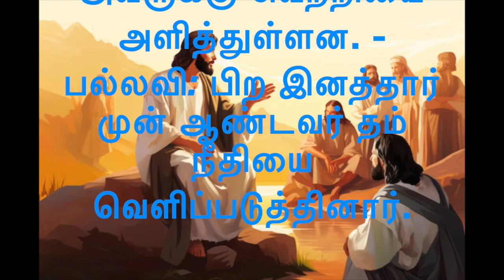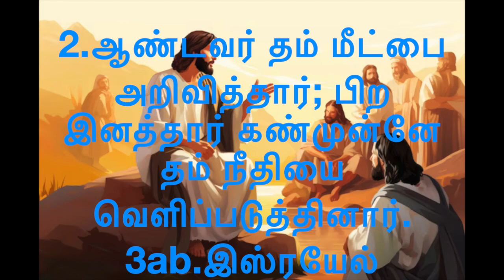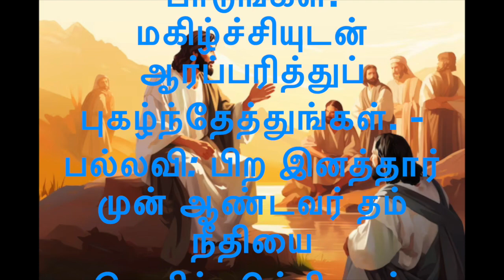பதிலுரைப் பாடல் 5-5-'24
பதிலுரைப் பாடல்

திபா 98: 1. 2-3ab. 3cd-4 (பல்லவி: 2b)
பல்லவி: பிற இனத்தார் முன் ஆண்டவர் தம் நீதியை வெளிப்படுத்தினார்.

அல்லது: அல்லேலூயா.

1
ஆண்டவருக்குப் புதியதொரு பாடல் பாடுங்கள்; ஏனெனில், அவர் வியத்தகு செயல்கள் புரிந்துள்ளார். அவருடைய வலக்கரமும் புனிதமிகு புயமும் அவருக்கு வெற்றியை அளித்துள்ளன. - பல்லவி

2
ஆண்டவர் தம் மீட்பை அறிவித்தார்; பிற இனத்தார் கண்முன்னே தம் நீதியை வெளிப்படுத்தினார்.
3ab
இஸ்ரயேல் வீட்டாருக்கு வாக்களிக்கப்பட்ட தமது பேரன்பையும் உறுதிமொழியையும் அவர் நினைவுகூர்ந்தார். - பல்லவி

3cd
உலகெங்குமுள அனைவரும் நம் கடவுள் அருளிய விடுதலையைக் கண்டனர்.
4
உலகெங்கும் வாழ்வோரே! அனைவரும் ஆண்டவரை ஆர்ப்பரித்துப் பாடுங்கள்! மகிழ்ச்சியுடன் ஆர்ப்பரித்துப் புகழ்ந்தேத்துங்கள். - பல்லவி